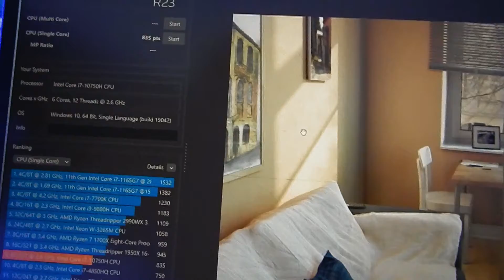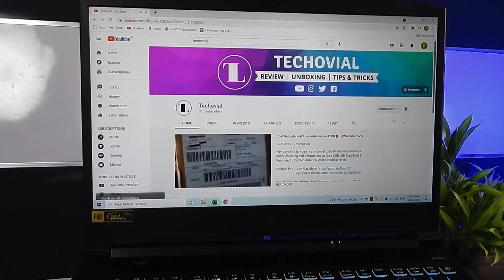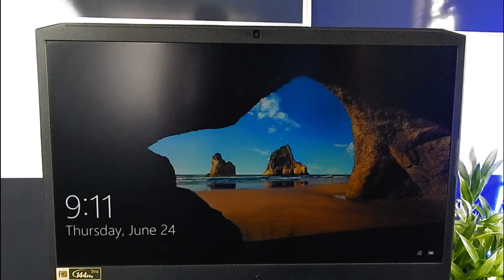Acer Predator Helios 300 Gaming Laptop | Hindi !!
Hey Guys in this video, I've shown you Acer Predator Helios 300 Gaming Laptop. This laptop comes with i7 10 Gen processor with Nvidia Geforce RTX 2060 6gb Graphic card. It can be used for work, gaming and more. I'am using this laptop from past few months and really happy with the overall performance.

For Benchmarks I've used :- Cinebench & GFXbench

The Gear I use :
Lavalier mic
Shotgun Mic
Audio interface
Wireless Keyboard
Tripod 1
Tripod 2
Light stand
Soft box

Recommended
Best camera for Youtube